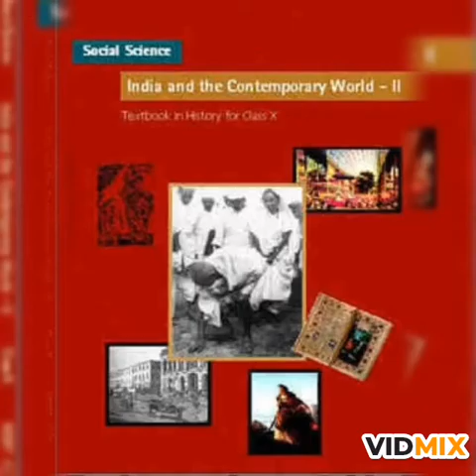Nationalism in Europe Class 10